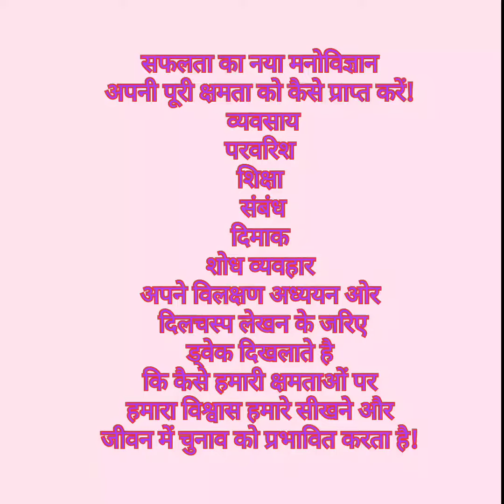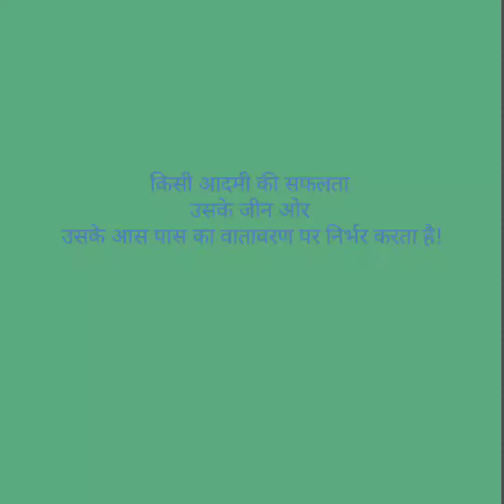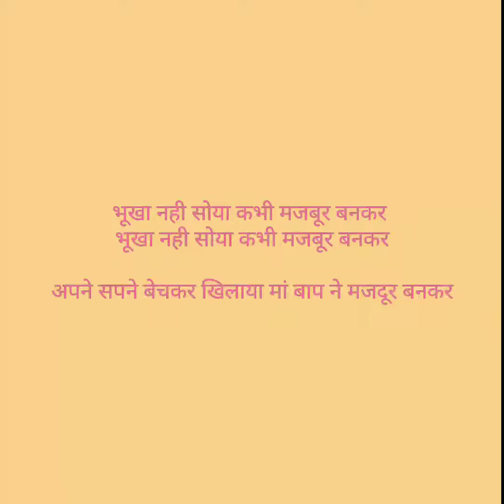"माइंडसेट" मुख्य कहावते (दिमाक बदलो ,जीवन बदलो ) "MINDSET " Few Consciousness proverb